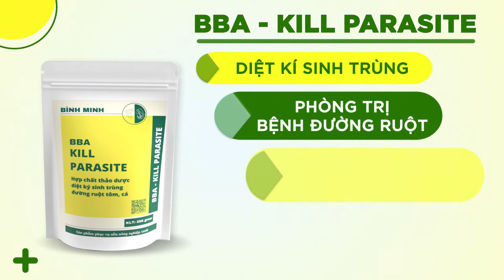KILL PARASITE Đánh Bay Ký Sinh Trùng Gây Bệnh Cho Đường Ruột Tôm Cá| Bình Minh Capital | 1900866636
KILL PARASITE Đánh Bay Ký Sinh Trùng Gây Bệnh Cho Đường Ruột Tôm Cá
Bình Minh Capital
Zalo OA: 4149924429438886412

-  Hợp chất thảo dược đặc trị ký sinh trùng, vi bào tử trùng bám vào thành ruột và gan. Nguyên nhân chính gây ra bệnh xuất huyết đường ruột, phân trắng, teo gan, sưng gan.
- Hiệu quả nhanh, an toàn cho tôm và phù hợp với tất cả giai đoạn nuôi.
- Có thể sử dụng chung với các sản phẩm dinh dưỡng và bổ sung khác.